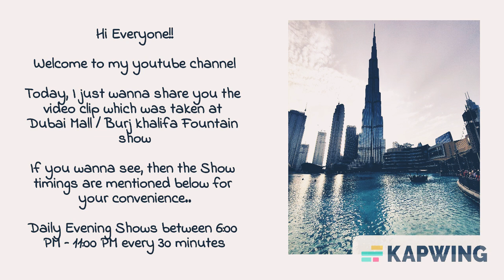Burj Khalifa Water Fountain Show clip taken at Dubai Mall